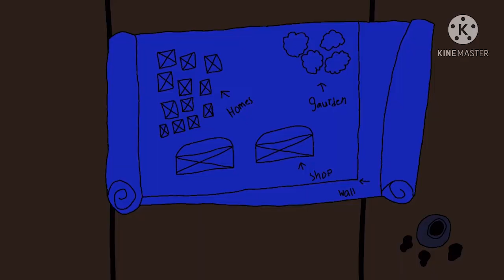Come Along with Me | Complete Wings of Fire Epilogue MAP! | 200 Subscriber Special!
Months in the making, my first ever MAP is finally complete! The aim of this MAP was to let the animators imagine where our favorite characters will be in the future! And it happens to coincide with my channel finally hitting 200 subscribers! Thank you SO MUCH to all who have supported me!

Thumbnail Artist: GloryZeFoxYT
Part 1: The Finnex (Clay, Peril, and their dragonets)
Part 2: Vesper (Tsunami and Auklet)
Part 3: Splashed Raven (Glory and Deathbringer)
Part 4: LittleDragonArt (Starflight, Fatespeaker, and their dragonets)
Part 5: Darogan Heart (Sunny)
Part 6: Cavalier (Moonwatcher and her fellow scholars)
Part 7: sleepy studios (Winter)
Part 8: sageswim (Peril and Sky)
Part 9: GloryZeFoxYT (Turtle and Kinkajou)
Part 10: sageswim (Qibli)